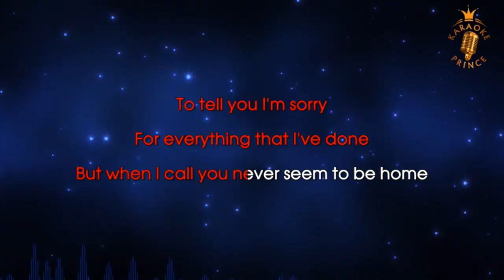Hello Adele 25 Grammy 2017 | Carl Wheezer Sings Hello | Rob Paulsen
Hello Adele Grammy 2017 | Carl Wheezer Sings Hello | Rob Paulsen sings Carl Wheezer

Hey kids! Check out this fun little ditty sung by Carl Wheezer, just for your Valentine's day delight!

What did you think? Should I make a few more of these? Pretty goofy but always fun to stretch the characters and see what happens!